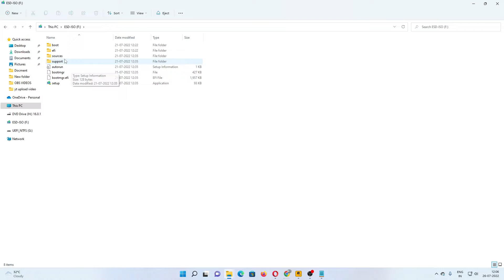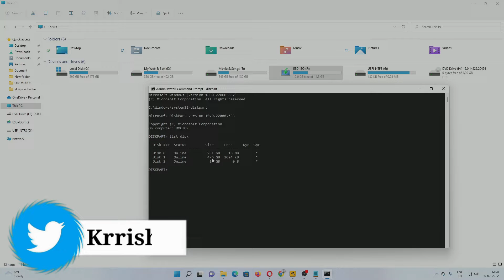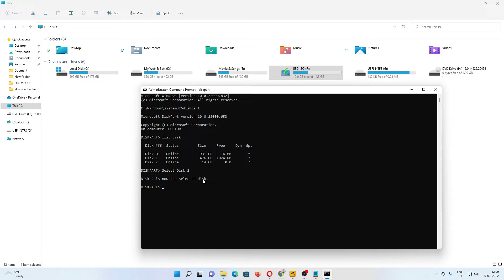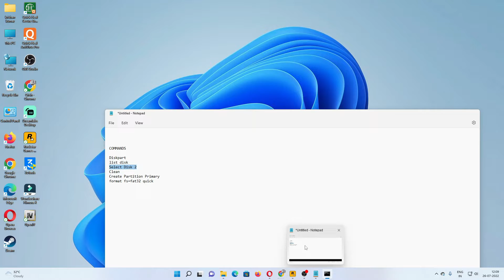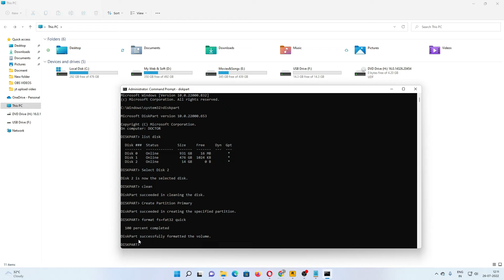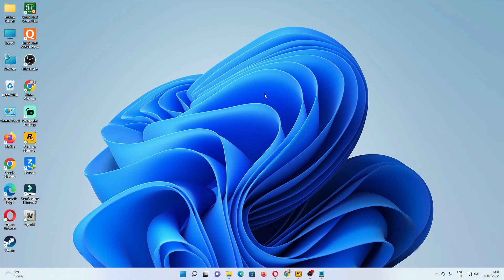Pendrive Format | How to Format Bootable Pendrive | Bootable Pendrive ko Normal Kaise Kare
How to Format Bootable Pendrive | Bootable Pendrive ko Normal Kaise Kare | Bootable PD to Normal PD

Bootable To Normal Pen Drive USB in HINDI / URDU

Bootable pendrive ko normal kaise kare | Make bootable USB Drive to normal USB Drive

•Links-👇

COMMANDS:-
diskpart
list disk
select disk 2
clean

•Your Queries -👇
Pendrive Format
How to Format Bootable Pendrive
Bootable Pendrive ko Normal Kaise Kare
unbootable
not bootable
unbootable
normal pen drive
normal usb

MY MOBILE -
CAMERA TRIPOD -
MIC :-